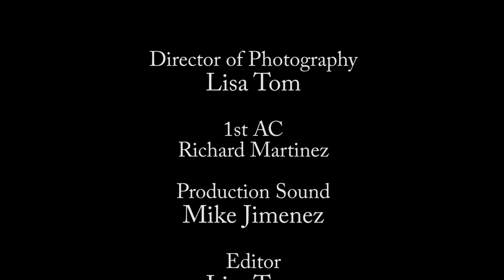If Chick-Fil-A made an honest commercial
A Chick-Fil-A commercial parody based on their advertising. They love cows and they want us all to kill the chickens.

HoweFunny is a female-driven sketch comedy channel created by actress and comedian Abbey Howe. Sketches range from social and political satire, quirky comedy songs, pop culture commentary, and millennial angst. Support from viewers helps us make more HoweFunny videos!

CAST:
Spokeswoman // Abbey Howe
Farmer // Lindsey Martin
Priest // Zach Hallett
Customer // Kat Andrusco

WRITTEN & DIRECTED BY:
Abbey Howe

DIRECTOR OF PHOTOGRAPHY & EDITOR:
Lisa Tom

PRODUCTION AUDIO:
Mike Jiminez

PRODUCTION ASSISTANT:
Richard Martinez

More about this video:
If fast food commercials were honest, we might look at them differently. Here's an honest ad about our favorite chicken restaurant!